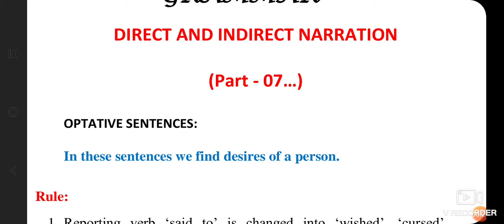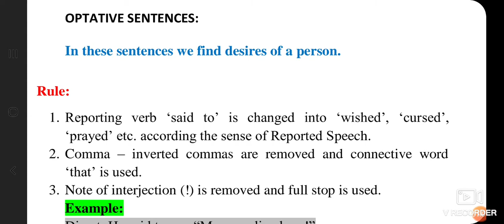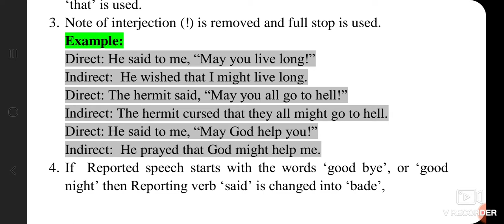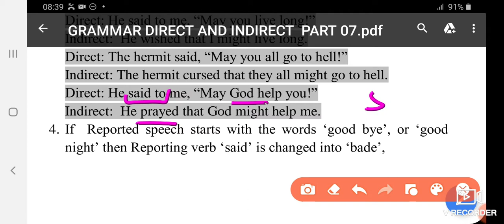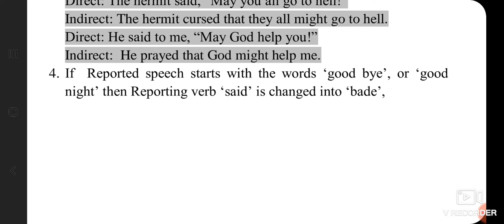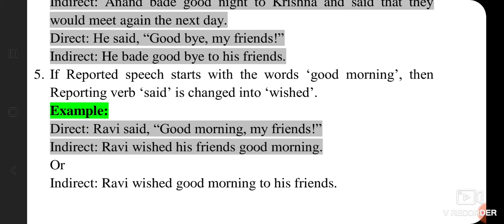Narration (Direct-Indirect) PART - 07